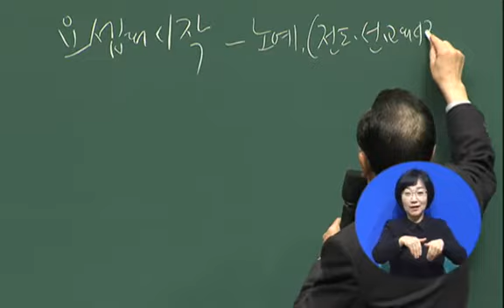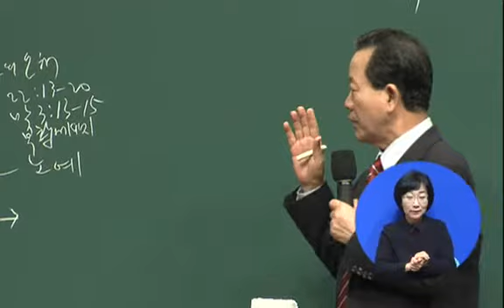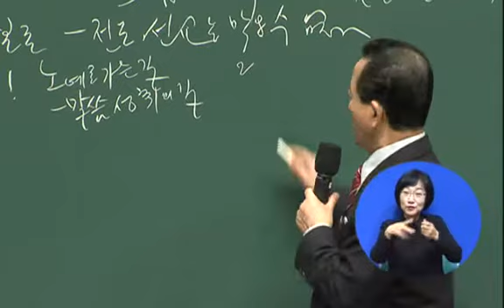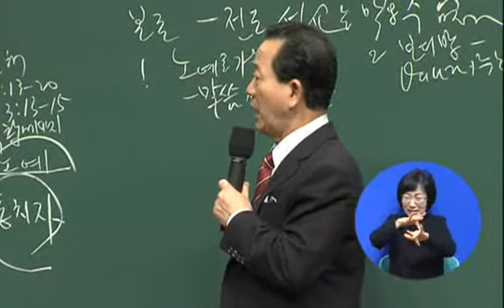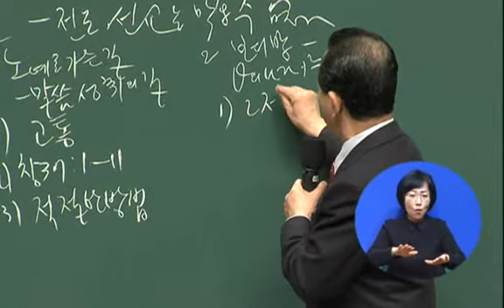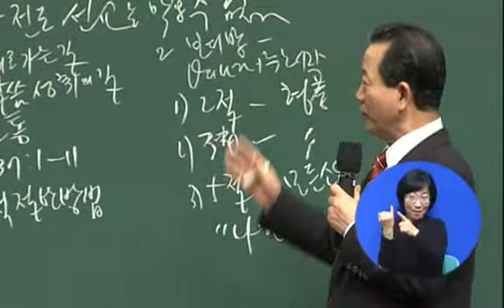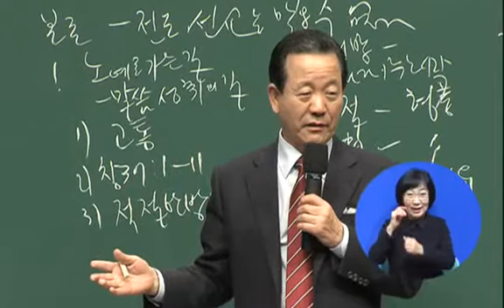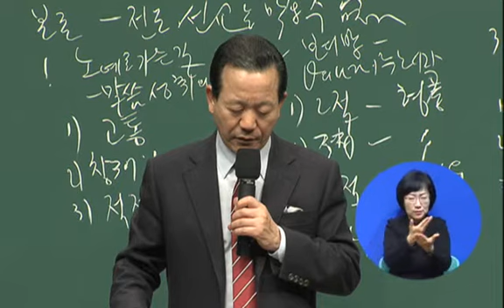20160221en2 1000k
Joseph’s start "Immnauel Church 2nd Service 20160221